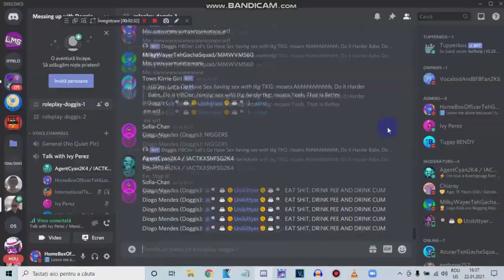NBK Style Recap: March 29 - April 2